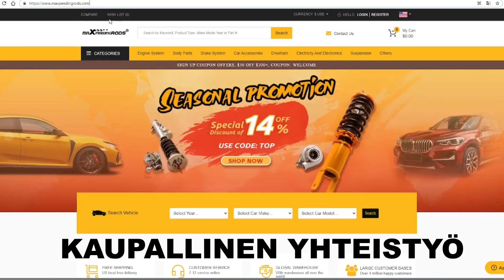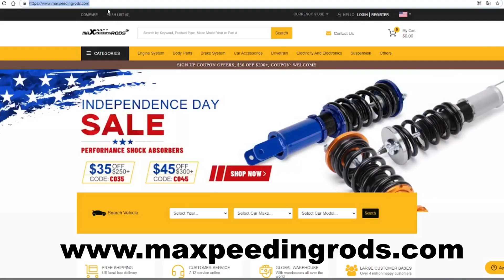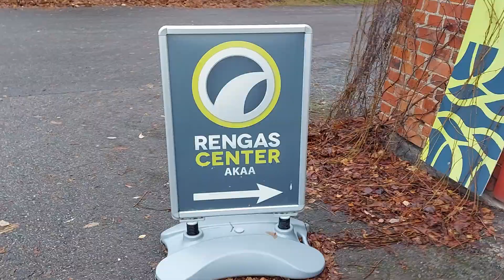Akaan Tuunauspajalla! | Maxpeedingrodsin turbo tuliaisina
Mentii käymään Akaan Tuunauspajalla luovuttamassa Maxpeedingrodsin lahjoittama turbo. Pajalla oli työnalla melkoisen racinghenkinen Volvo. Hienoa työtä Akaan Tuunauspajalla tehdään nuorisotyön osalta.

Tämä video on tehty kaupallisessa yhteistyössä Maxpeedingrodsin kanssa.

HUOM! - käytä tilatessa koodia "hansin". Maxpeedingrods antaa sinulle -17 % alennuksen tilaamistasi tuotteista. Koodi ei ole käytössä ikuisesti, joten kannattaa toimia nopeasti.

3 tapaa, joilla voit helposti tukea tätä kanavaa:

1. Lähetä tämä video kaverillesi, joka siitä voisi pitää tai välitä se somessa autourheilun ystävien ryhmään. Jakaminen on välittämämistä. :)

3. Palkitse video kommentillasi ja ilahduta Hansia!